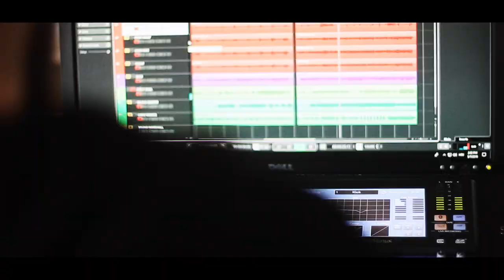9OF3 - Album Trailer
Kratka najava albuma "9OF3" autorskog gitarističkog trojca Pešut - Lesić - Kovačić. Album je sniman u svibnju 2019.g. u drvenoj kućici adaptiranoj za 5-dnevno snimanje u mjestu Smrečje (Gorski kotar).

Guitars: Ivan Pešut, Miroslav Lesić - Lesique, Bruno Kovačić;
Bass: Henry Radanović;
Drums: Dušan Kranjc;
Recording engineer: Vedran Baotić;
Photo & Video: Luka Radiković